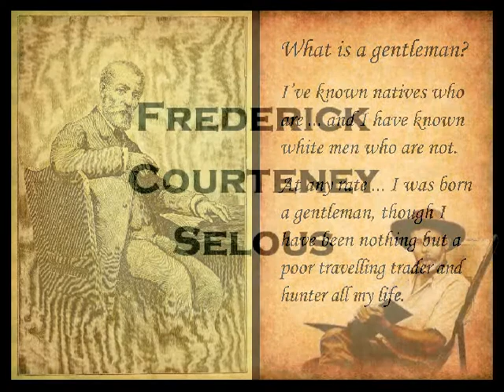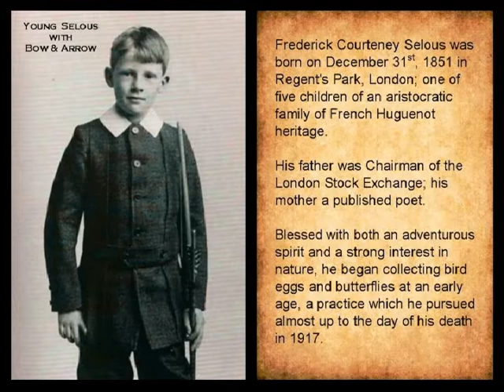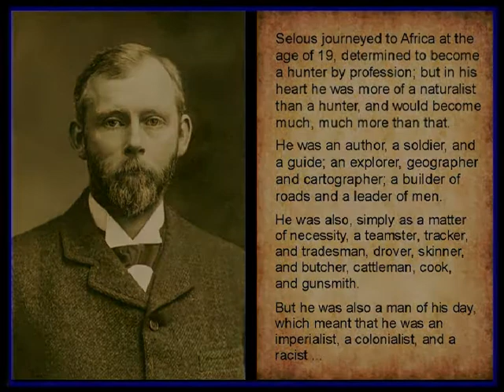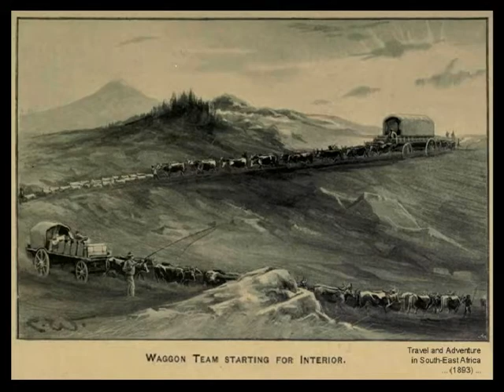Selous (early test draft)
Frederick Courteney Selous: An Extraordinary Gentleman